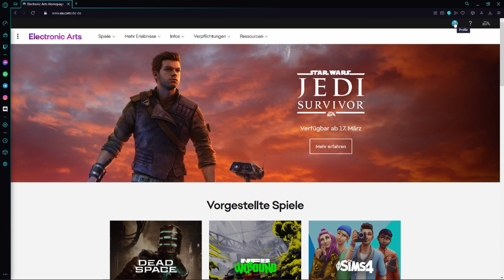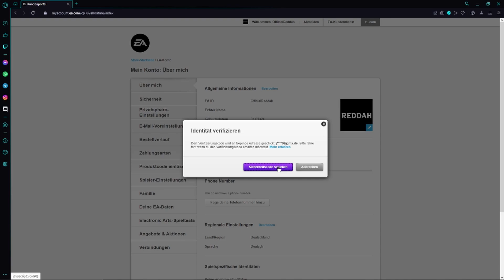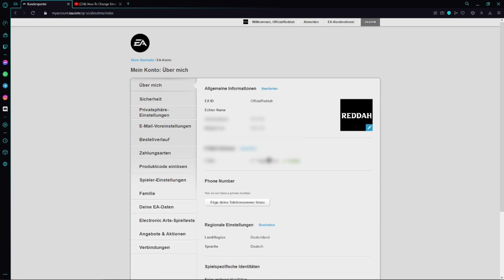EA E-Mail Adresse ÄNDERN (in 2 Minuten) | Origin E-Mail ändern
In diesem Video zeige ich euch, wie ihr eure EA E-Mail-Adresse ändern könnt.